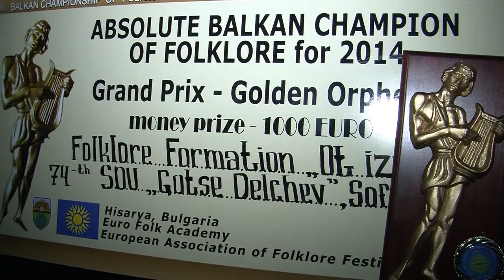Balkan Championship Euro folk - Jiva voda 2015 (Promo)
Balkan Championship Eurof folk- Jva voda - Promo 2015